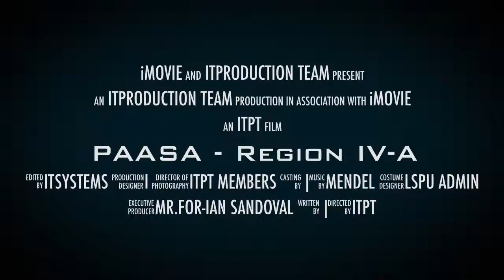PAASA Region IV A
2nd Professional Assembly 2014